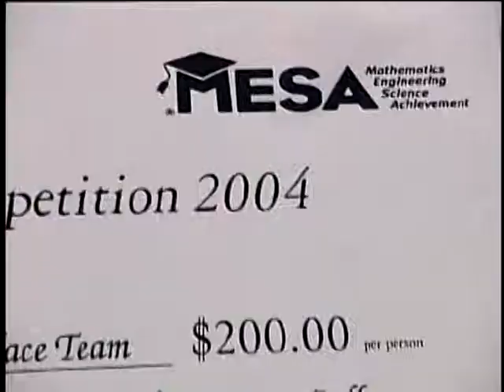MESA Robotics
The MESA program at Santa Rosa Junior College sponsored a robotics contest in 2004 in conjunction with Agilent Technologies.  Students used Lego robot kits to build their robot and compete in a series of obstacle courses.